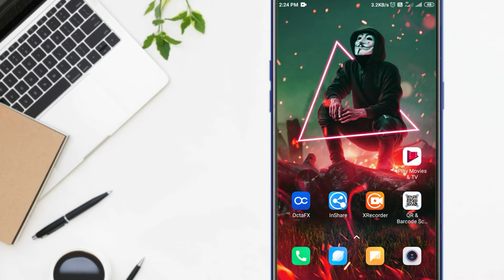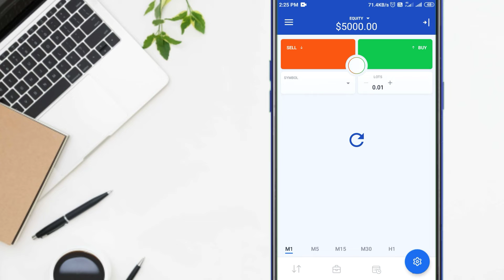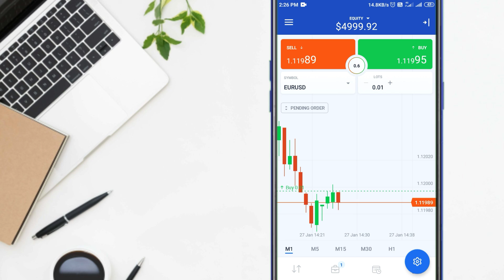paise kaise kamaye || earning money 2022 | how can I make money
octafx se paise kaise kamaye || octafx earning money 2022 | can I make money from OctaFx | by octafx

About this video - hello dost Aaj is video me ham aapko batayenge ki is video me app octafx se paise kaise kamaye

Your Quries

octafx me trading kaise karen
octafx online trading
octafx se paise kaise kamaye
octafx earning money 2022
octafx app se paise kaise kamaye
octafx se paise kaise kamaye live
how to earn money octafx
how to earn money on octafx hindi
how to make money in octafx telgu
how to trading money in octafx
earn money octafx
octafx earn money
can I make money from octafx ?